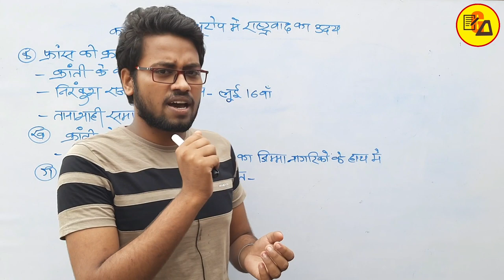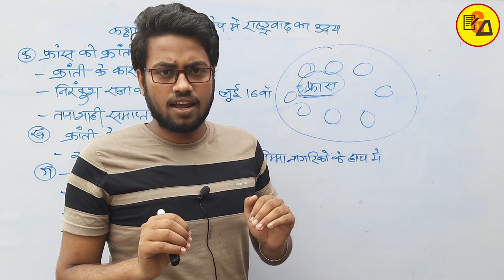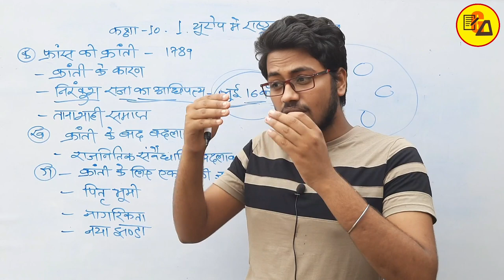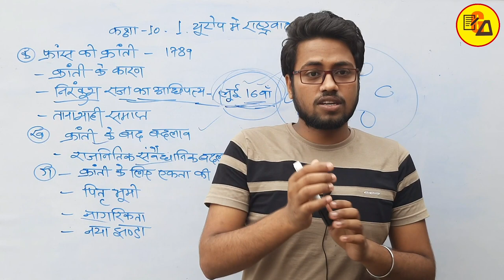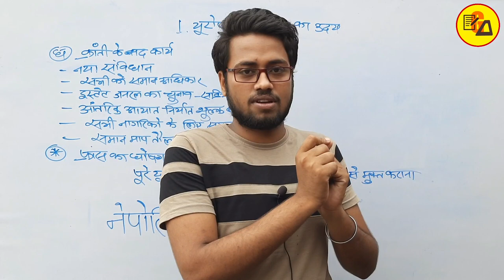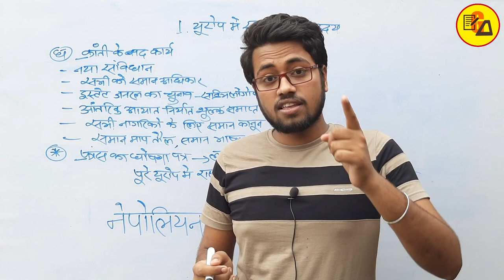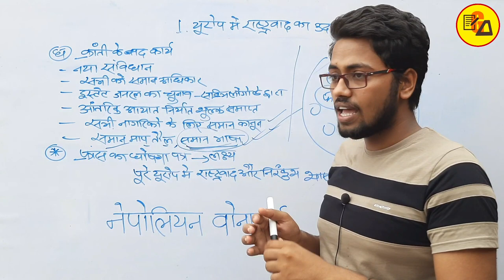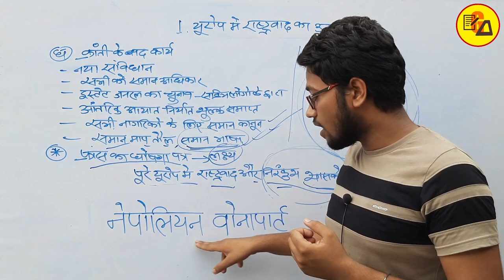Class 10Th History Chapter 1|The Rise of Nationalism in Europe|यूरोप में राष्ट्रवाद का उदय|इतिहास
Best Wishes :-
Hello Students in this video it has been discussed about History Chapter 1 The Rise of Nationalism in Europe.

इस वीडियो में इतिहास पाठ 1 "यूरोप में राष्ट्रवाद का उदय" के बारे में चर्चा की गई है l

You Will Know:
1. फ्रांस की क्रांति
2. फ्रांस का लक्ष्य
3. फ्रांस में तानाशाही समाप्त
4. लोकतंत्र का गठन
5. क्रांति का कारण
6. क्रांति के बाद बदलाव